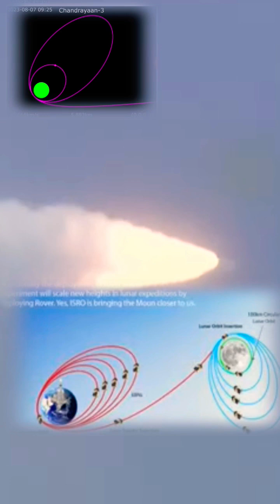Chandrayaan lunar orbit 3 stages reaching the moon 🌖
Chandrayaan 3

ISRO lunar mission

Indian lunar exploration

Chandrayaan 3 mission objectives

Lunar rover mission India

Moon exploration India

Chandrayaan-3 mission

Indian space exploration

Lunar mission India

ISRO lunar mission

Moon exploration

Chandrayaan-3 spacecraft

India's moon landing mission

Chandrayaan-3 updates

ISRO

Space agency India

ISRO missions

ISRO launch vehicles

ISRO satellites

ISRO Mars mission

ISRO Chandrayaan mission

ISRO GSLV

ISRO PSLV

Indian space exploration

ISRO space technology

ISRO rocket launches

ISRO satellite communication

ISRO Earth observation satellites

ISRO space research

ISRO achievements

ISRO launch facilities

ISRO space science missions

ISRO space missions

ISRO lunar exploration

ISRO satellite launches

ISRO space technology advancements

ISRO satellite navigation system

ISRO Mars Orbiter Mission

ISRO space research centers

ISRO space science projects

ISRO astronaut program

ISRO space exploration roadmap

ISRO space applications

ISRO remote sensing satellites

ISRO space education and outreach

ISRO space policy

ISRO space industry partnerships

ISRO space debris mitigation

ISRO space weather monitoring

ISRO international collaborations

ISRO space entrepreneurship

ISRO space missions timeline

PSLV (Polar Satellite Launch Vehicle)
GSLV (Geosynchronous Satellite Launch Vehicle)
GSLV Mk III (Geosynchronous Satellite Launch Vehicle Mark III)
SLV (Satellite Launch Vehicle)
ASLV (Augmented Satellite Launch Vehicle)

Lunar rover India

Chandrayaan-3 mission timeline

Indian lunar lander

Chandrayaan-3 launch vehicle

Moon surface exploration

Lunar science experiments

Chandrayaan-3 mission cost

Chandrayaan-3 mission success criteria

ISRO lunar mission updates

India's space exploration program

Chandrayaan-3 mission challenges

Lunar exploration technology

Moon mission payloads

Chandrayaan-3 mission control center

India's space research organization

Chandrayaan-3 is the third lunar mission planned by the Indian Space Research Organisation (ISRO). It is part of India's ambitious space exploration program aimed at studying the Moon and furthering scientific understanding of Earth's celestial neighbor.

The mission follows the success of Chandrayaan-1, which was launched in 2008, and Chandrayaan-2, which included an orbiter, lander, and rover and was launched in 2019. While Chandrayaan-2's Vikram lander unfortunately had a hard landing and the Pragyan rover couldn't be deployed, it was still considered a significant achievement for India's space program.

Chandrayaan-3 is being designed with the primary objective of landing a lunar rover on the surface of the Moon. The rover will conduct various scientific experiments and gather valuable data about the lunar terrain, mineral composition, and other relevant aspects. The mission aims to build upon the knowledge gained from previous missions and further India's capabilities in lunar exploration.

ISRO is making efforts to rectify the technical issues encountered during the Chandrayaan-2 mission and ensure a successful landing with Chandrayaan-3. The specific launch date for Chandrayaan-3 has not been announced yet, but it is expected to take place in the near future.

Overall, Chandrayaan-3 represents India's continued commitment to space exploration and its desire to contribute to the global scientific community's understanding of the Moon.